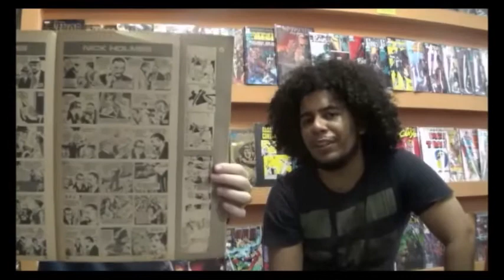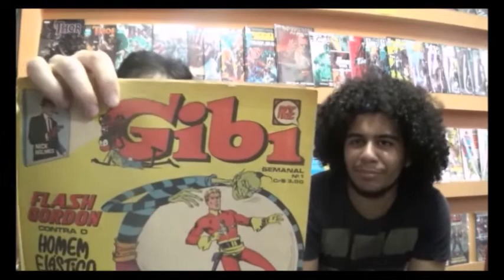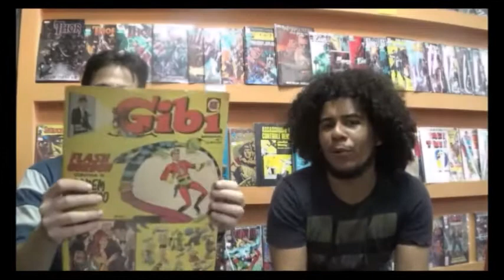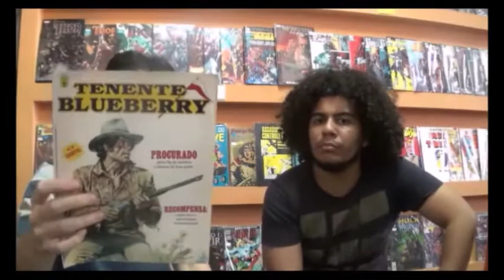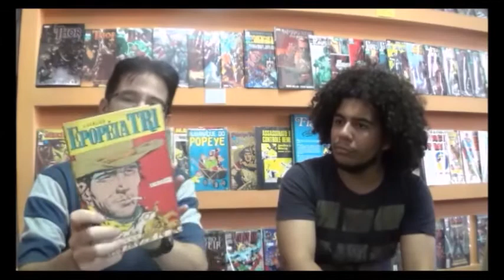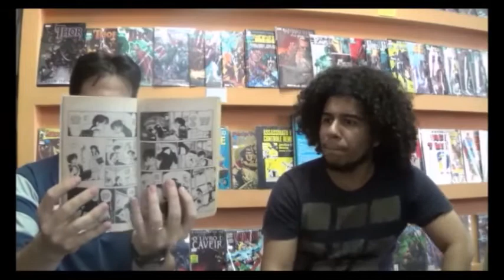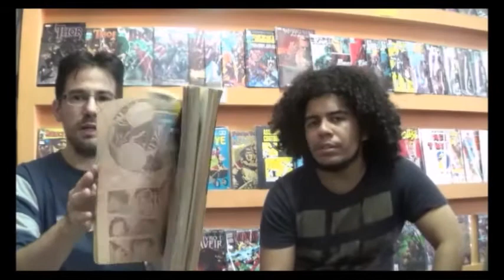Chapéu do Presto (S04E02) Gibi, comics e mangas. É tudo igual?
Qual a diferença entre gibis, comics e mangas? Essencialmente nenhuma, são todos nomes que remetem às histórias em quadrinhos. Mas por que tantos nomes diferentes? Basicamente podemos entender que são nomes regionais, cada lugar do mundo acabou por nomear essa forma de linguagem de uma maneira. Temos diferentes origens, desde as culturais até a simples tradução do termo na língua em questão.

5.ª Edição Dia do Quadrinho Nacional na Biblioteca Zink
3 de fevereiro de 2018, sábado - das 11 as 20h

34° Troféu Angelo Agostini
03 de fevereiro, sábado -  das 13 as 18 horas

Campinas - SP
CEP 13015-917